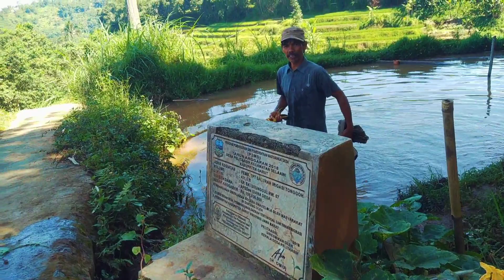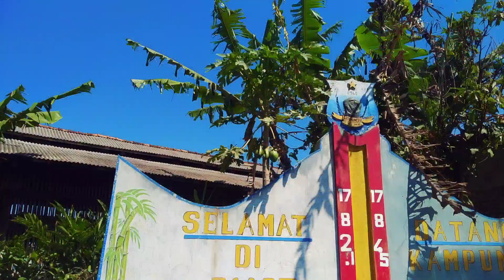Suasana bikin adem ayem di kampung batununggul selaawi garut jawabarat bikin betah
Kampung batununggul beranda di kecamatan selaawi garut jawabarat berbatasan dengan kabupaten Sumedang, kampung batununggul terkenal dengan keindahan alam nya yang sangat indah terutama persawahan nya yang sangat luas enak di pandang mata,suasana bikin adem, suasana desa bikin adem, lagu bikin suasana adem, sholawat bikin suasana adem, suasana kampung yang bikin adem ayem, intmusic bikin suasana adem

Kp batununggul
Dsa pelitaasih
Kec selaawi kab Garut Jawa Barat